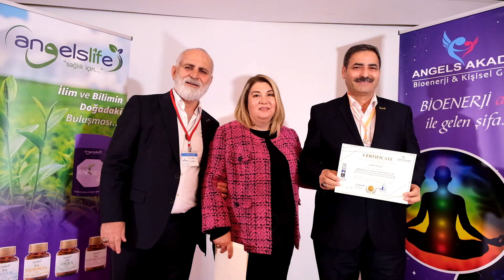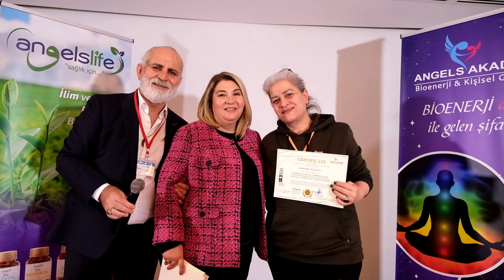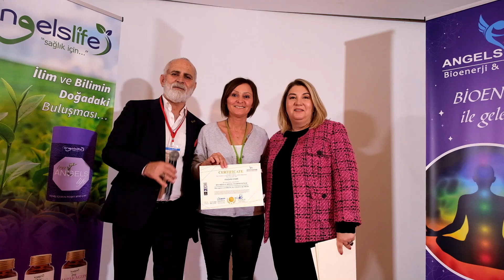Angels Akademi Modül 3 Bio Enerji+ Kampı Lamos Otel